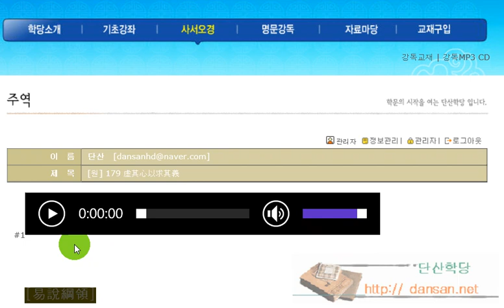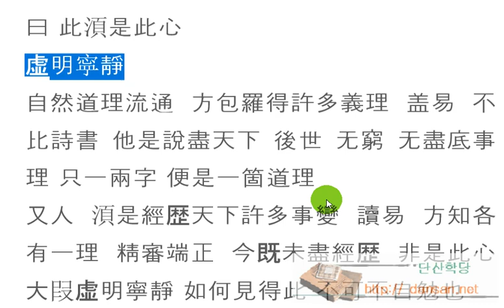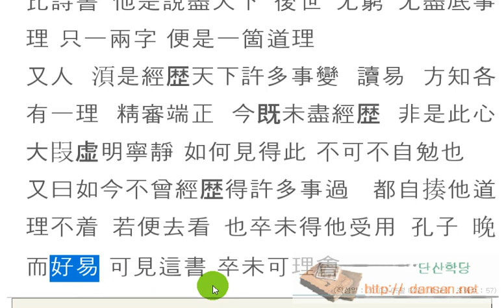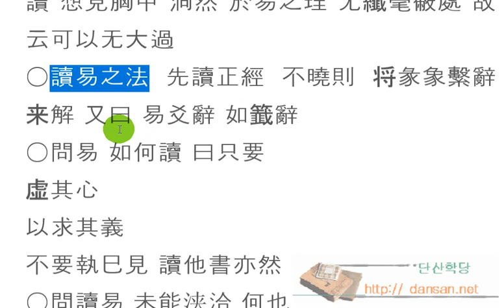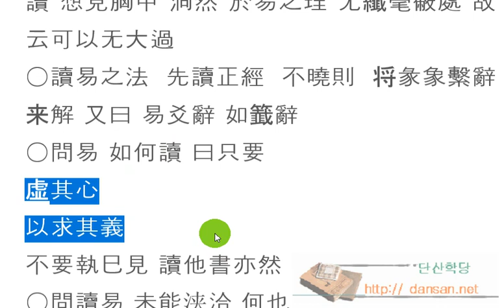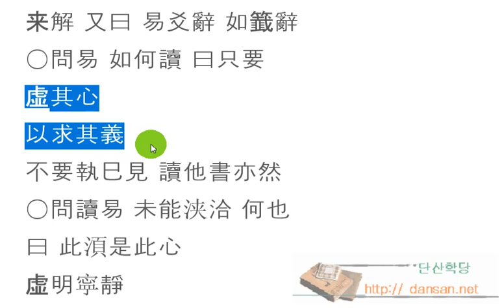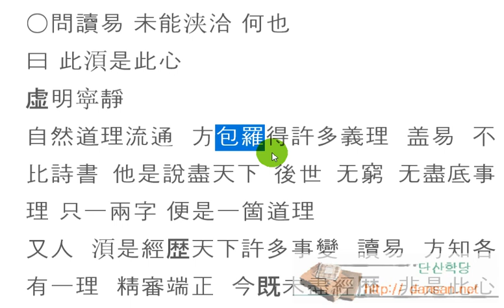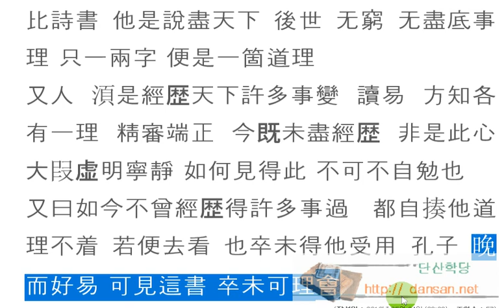주역강독(講讀) : [원] 179 虚其心以求其義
주역원전 강독, 주역원문 강독, 성독, 역학, 易, 虚心求義
허심구의